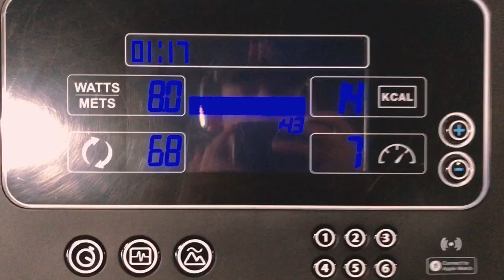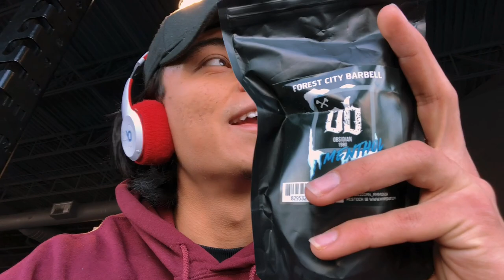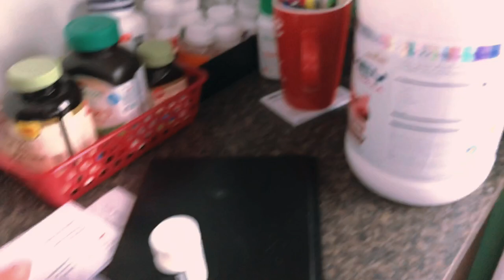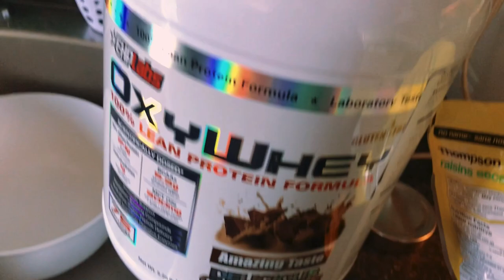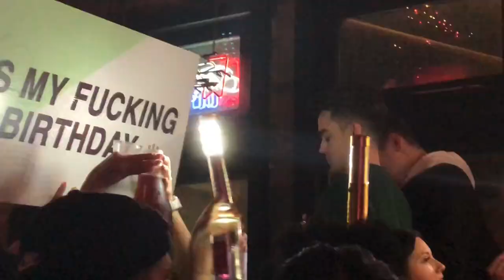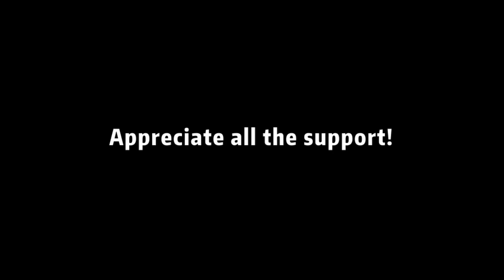FULL DAY OF EATING | STARTING MY CUT?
***What is going on Youtube! ***
My name is Kevin, and i live in London Ontario, Canada. I have a camera and a strong desire to Bodybuild. Put 2 and 2 together and here we are, just having fun.

Today were diving into my beginning stages on my cut. not going full throttle yet but more so preparing for what's to come. Leaning out again and again, i find little things that make my cut a lot easier and how my body responds to them. i like taking it slow at first, then getting more and more intense as the date comes closer and closer. my next couple vlogs will be more so about how i lean out and what i do on a daily basis.